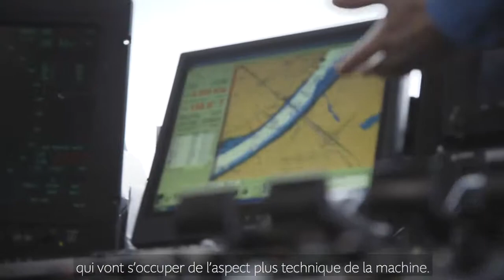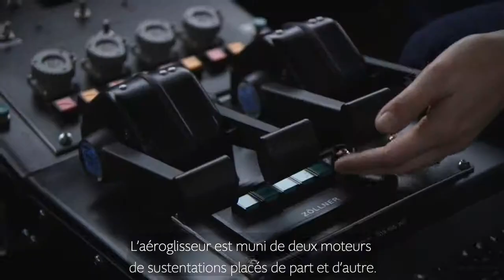Opérations des aéroglisseurs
Méga Machines! Nos véhicules à coussin d’air, les NGCC Mamilossa et Sipu Muin, sont des aéroglisseurs lourds et puissants. Grâce à leur équipement de pont, leur grue de 8 tonnes et leur treuil de 6,6 tonnes, respectivement, ils sont très polyvalents. Lorsqu’utilisés comme brise-glace, ils dégagent les embâcles dans les rivières et les zones difficiles d’accès pour nos brise-glaces traditionnels. Voyez comment fonctionnent ces engins spécialisés!